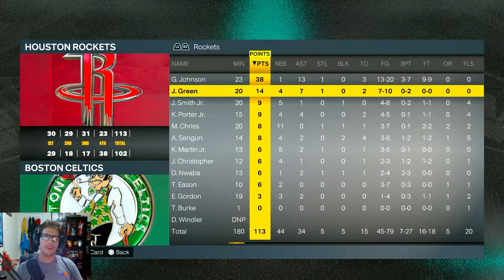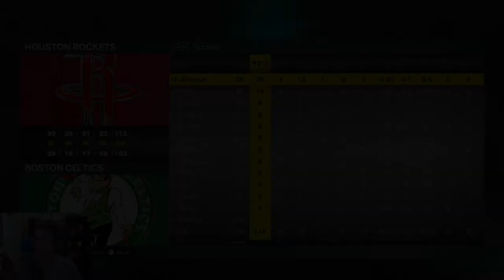New BEST Duo In The NBA! | NBA 2K23 My Career Ep. 14